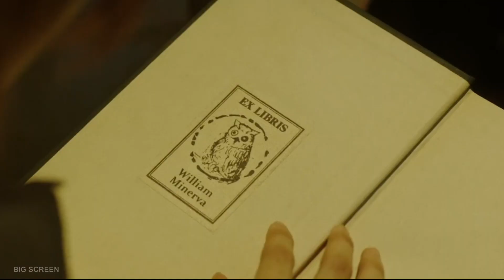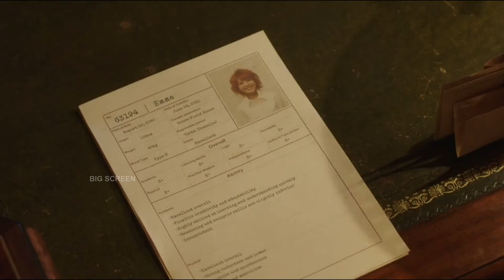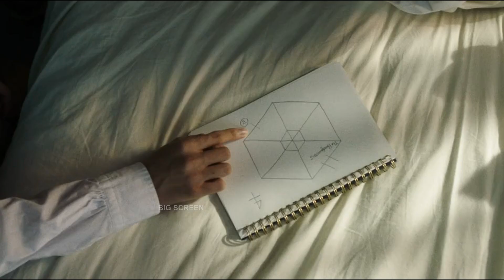Promise Movie Explained in Hindi | Big Screen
Hi Guys. Welcome to Big Screen. Here we explain all Type of Stories in a Shorter Way. If you love to watch new stories Stay Tune...